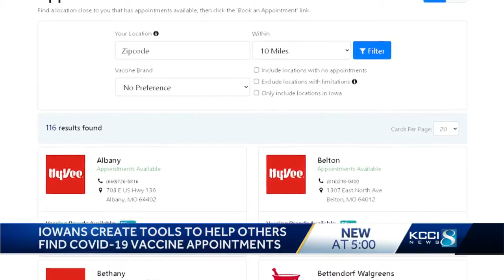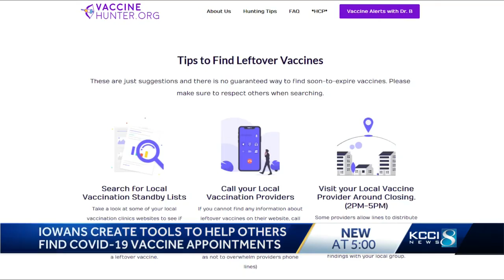Appointment hunting begins as COVID-19 vaccine eligibility expands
Thousands of Iowans became eligible Monday to receive the COVID-19 vaccine.